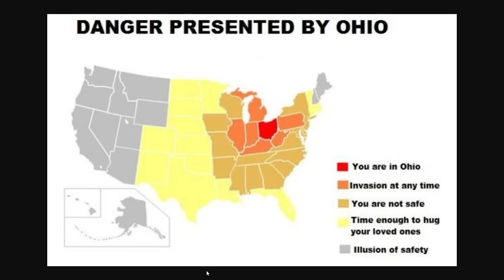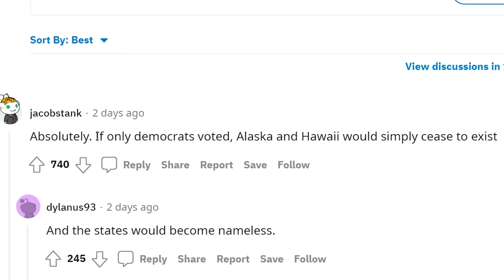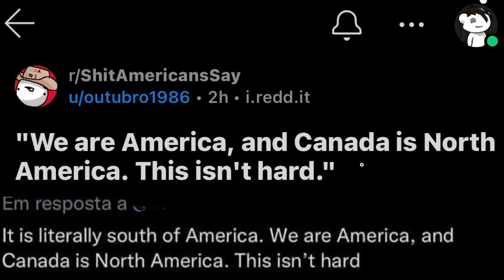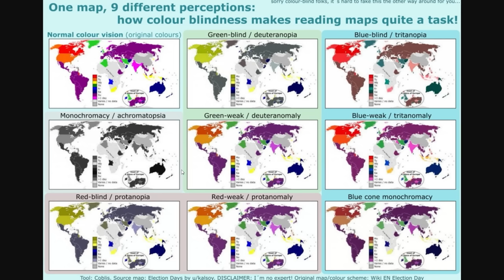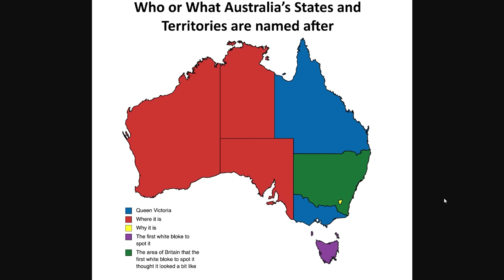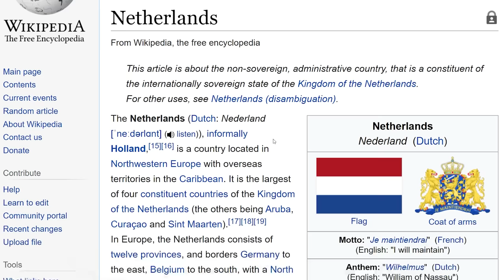Maps That You Should FEAR...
nothing is scarier than ohio

Ryan Lowe
Yo Étienne
ortin 5610
Alex Whitley is Mega Chad
Canadian Union
aPhatNarwhal
Robert E
Joel Syverud
Philipp RF
Corey
Krombopulos Michael
Mimoshiki
BigBallinAndy
why am i doing this
RyeThePie
Ivan Lima
Max Cooper
iLoveMarx
Majestic Unicorn
Ohyesguy
McBlorf
istoledrewspetdog
bringbackpolandball
Barnsky W
Drew's Argentinian Grandpa
Joe Dubya
ClBlr
AryanAfterHours
LuxembourgLover
AlfonzoM6
TannerOfNazareth
Astrakonix
Angel Bisono
By saying this, I agree to being a sussy baka uwu
Fatnuts
TheMexican760
jakov bruney
Robert Elonich
Marco Hindera